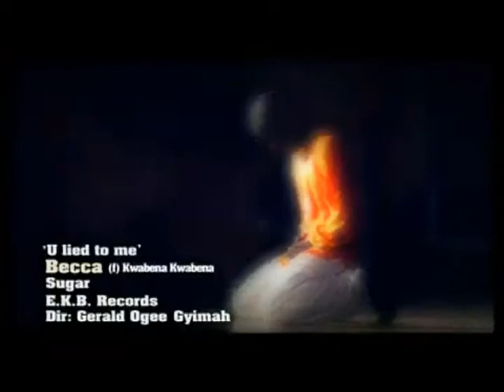U lied to me Becca Ft Kwabena Kwabena flv